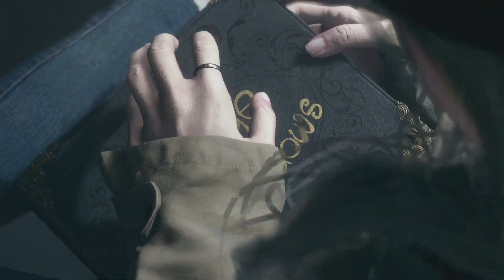Resident Evil Village - All Bosses Gameplay and Ending!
ALL BOSS FIGHTS
00:00 ► Bela Boss Fight
02:34 ► Daniela Boss Fight
05:00 ► Cassandra Boss Fight
06:23 ► Lady Dimitrescu Boss Fight
12:46 ► Donna and Angie Boss Fight
17:16 ► Varcolac Boss Fight
18:57 ► Beneviento Gravekeeper Boss Fight
22:11 ► Moreau Boss Fight
28:35 ► Urias Boss Fight
31:35 ► Cannibal Boss Fight
33:56 ► Sturm Boss Fight
39:32 ► Heisenberg Boss Fight
45:53 ► Urias Strajer Boss Fight
48:56 ► Mother Miranda Boss Fight
56:03 ► Ending

I'm very excited to play this 8th installment to the main series because I've been a huge fan since the beginning! You may have seen a trailer or review, but this playthrough will feature my impressions, reactions, and commentary throughout the full game including the ending! If you're a fan of Resident Evil, then let's play Resident Evil Village!

The next generation of survival horror rises in the form of Resident Evil Village, the eighth major entry in the Resident Evil series. With ultra-realistic graphics powered by the RE Engine, fight for survival as danger lurks around every corner. Set a few years after the horrifying events in the critically acclaimed Resident Evil 7 biohazard, the all-new storyline begins with Ethan Winters and his wife Mia living peacefully in a new location, free from their past nightmares. Just as they are building their new life together, tragedy befalls them once again. When BSAA captain Chris Redfield attacks their home, Ethan must once again head into hell to get his kidnapped daughter back.

🎬 Exclusive Videos!

GAME INFO
Name: Resident Evil Village
Developer: Capcom
Publisher: Capcom
Platforms: PS5, Xbox Series X, Stadia, Windows PC
Release Date: May 7, 2021